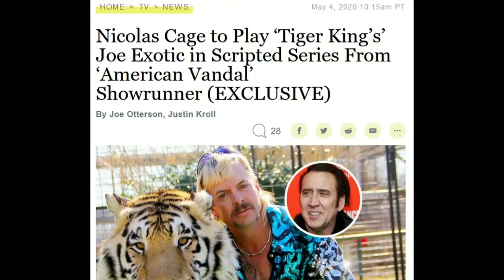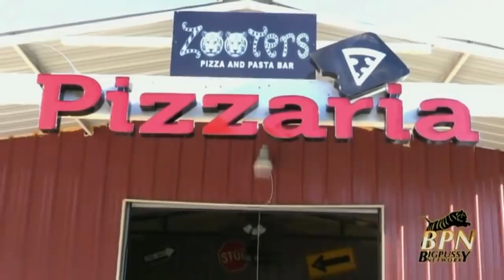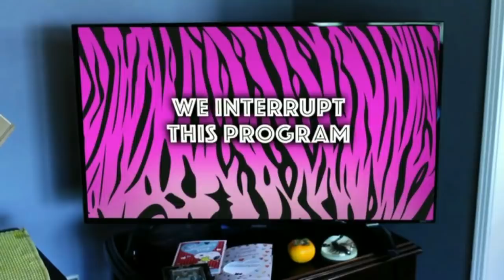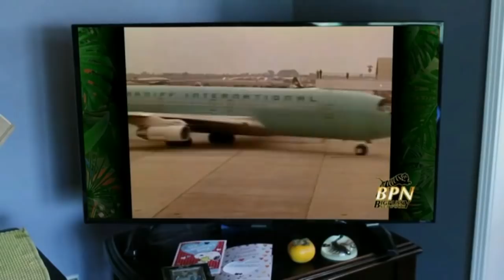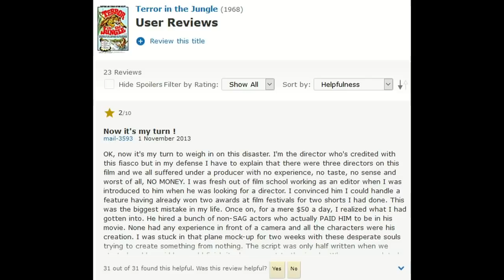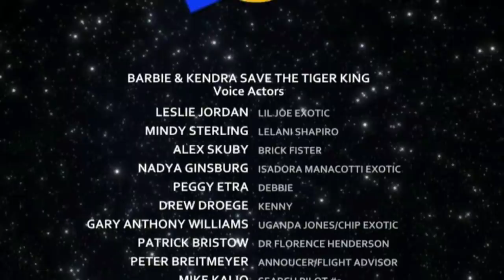Corona Zombies 2: Barbie & Kendra Save the Tiger King - The Cinema Snob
If you thought the first Corona Zombies movie was made and released fast, well, only one month later and we already have a sequel!  This time Barbie and Kendra watch another dubbed movie while wanting to save Joe Exotic from prison.